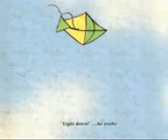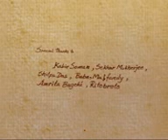The Kite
Ghuri (The Kite) - sung by Kabir Suman and animated by me.  The song is about a kid pulling paddel rickshow.the overloaded work pressure has stolen his childhood fun days playing and flying kites. So he imagines himself flying kites in the wide blue sky.